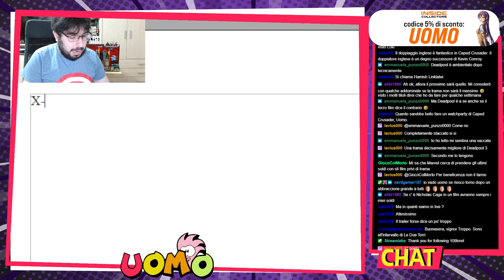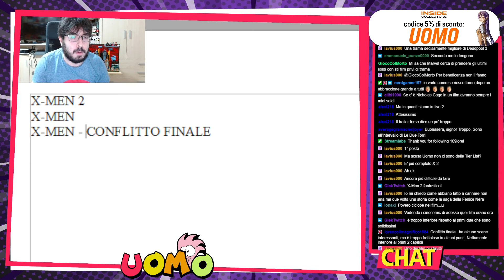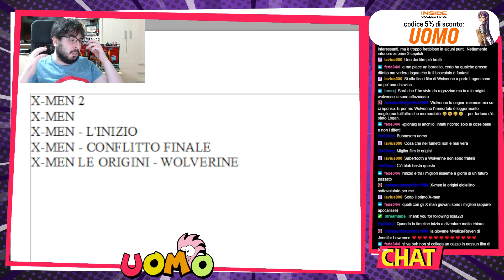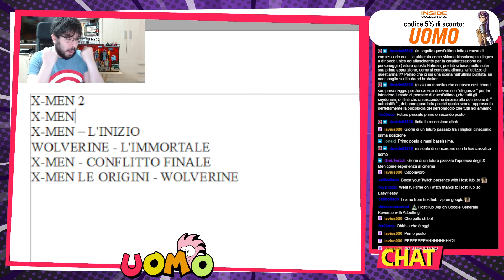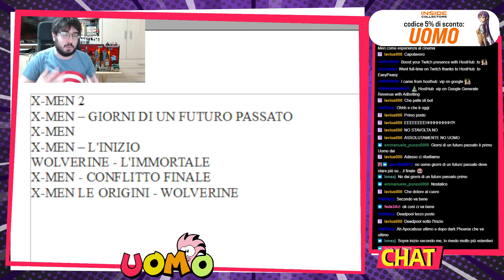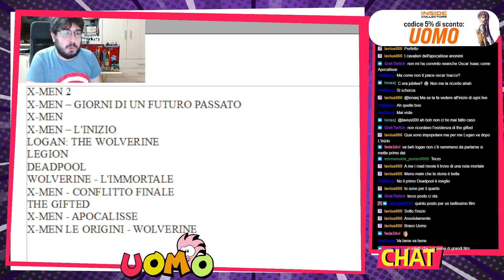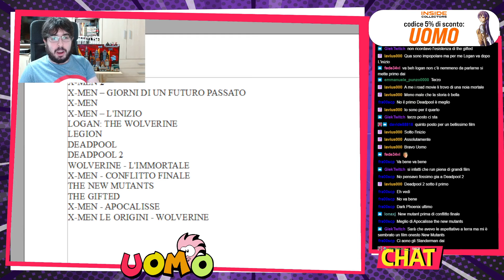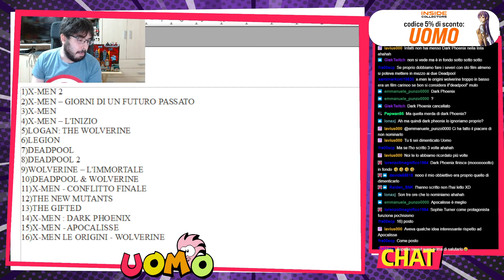X-MEN / WOLVERINE / DEADPOOL - LA CLASSIFICA! | TUTTI i FILM e le SERIE del FOX UNIVERSE!